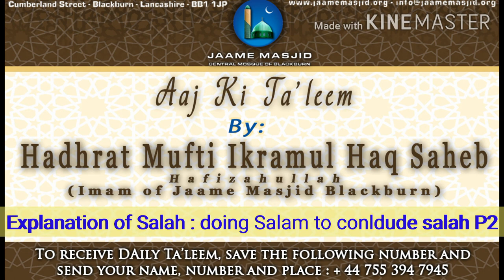Explanation of Salah : Doing Salam to conclude salah : P2 : Aaj Ki Ta'leem : H Mufti Ikramul Haq SB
*Explanation of Salah*

*doing Salam to conldude the salah*
Part 2

اما بعد

_we were talking about what niyyat one should have when doing Salam.. There were 3 possibilities_

_when one is praying alone, then it could be male or female, when doing Salam make niyyat of doing Salam to the angels on right left, and those angels who protect us_

_reason for the name is that these angels invite us towards good, or these angels protect us from jinns and evil.. If these angels were not with us, then the jinns would make our life miserable and destroy it.. Alhamdulillah Allah Ta'ala has placed angels around us who protect us_

_yes, there are times where the jinns get through to a person.. There would be reasons for this_

_question, how many angels are there to protect us? Answer is that we don't fix any number... One Hadith of ibn abbas RA says that 5 angels are always with us, one on right who is writing good deeds, one on left who is writing bad deeds.. One at front who inspires us towards good, one behind us who removes any harmful objects.. One near our forehead who records our Durud Sharif and delivers it to Nabi صلى الله عليه وسلم_

_another Hadith says that there are 60 angels who are protecting every single person, one Hadith says 160 angels.. These remove any harmful objects, or people, or jinns_

_we have to bring iman on this that there are angels supporting and protecting us.. As hinted in Quran Sharif:_

Al-Quran
Surah 13 - Ar-Ra'd - Ayah 11

لَهٗ مُعَقِّبٰتٌ مِّنۡۢ بَيۡنِ يَدَيۡهِ وَمِنۡ خَلۡفِهٖ يَحۡفَظُوۡنَهٗ مِنۡ اَمۡرِ اللّٰهِ‌ؕ

Translation:
For him there are angels replacing each other, before him and behind him, who guard him under the command of Allah...

_we believe in these angels and have iman on them... We don't know their exact number.. We have iman on them like we believe in all Prophets... Only Allah Ta'ala knows exact number of the Prophets.. We say approx, 124,000.. Not exact_

_anyways, when we do salams, we have niyyat of all angels.. Insha Allah by implementing it, it will bring focus to our salah_

_remember, we don't verbally say this that I am doing Salam to angels... No, we just think of it, have it in our hearts... If we were to say it with our tongues, it will make our salah invalid_

_we ask Allah Ta'ala to grant us all aafiyah, correct understanding, ability to practice ameen_

*29 Rabiul Akhir 1442AH*
*14 December 2020*